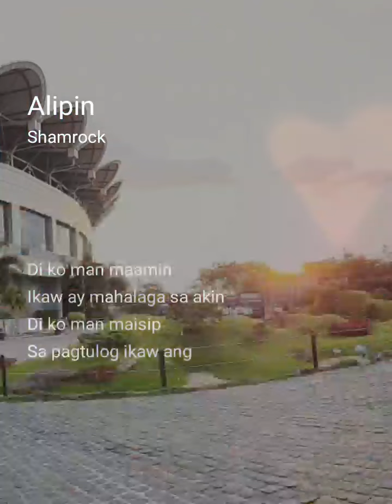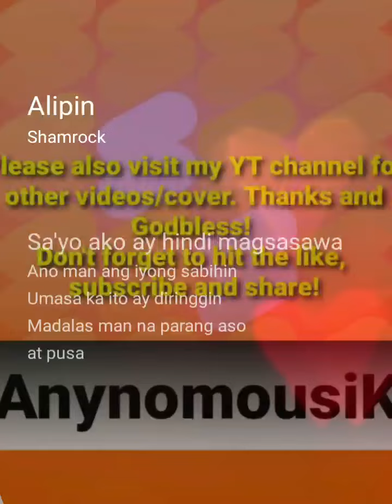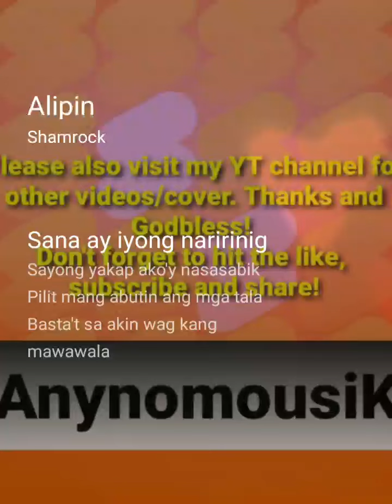Shamrock | Alipin (lyrics) cover - short ver.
Credits to the song writer, original singer, etc..

Alipin StarMakerListen to 'Alipin' I sang! (StarMaker, free online karaoke)